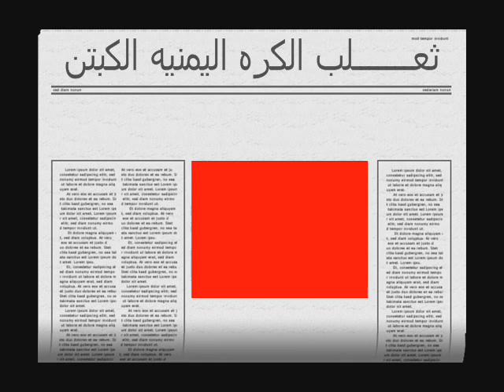خاص من اخوكم .(زياد الساده).محب الثعلب فكري الحبيشي ثعلب الكره اليمنيه